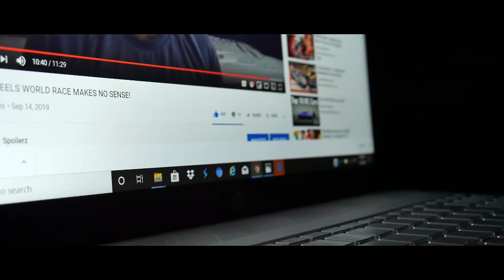Dramatic Beard Shave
This is from my youtube channel @Spoilerz

It's also what I managed to create the first time I got my hands on a proper camera and finally got the hang of a proper video editing software